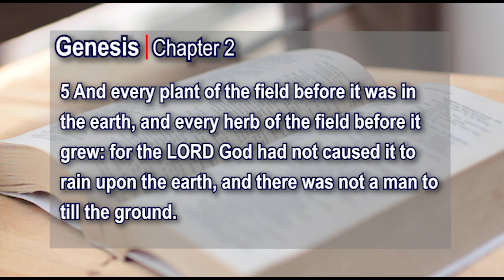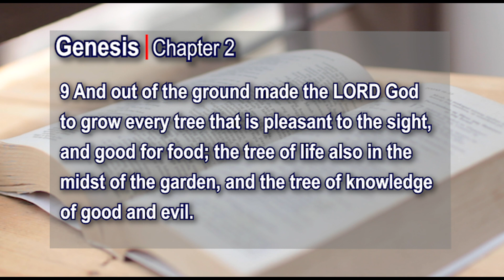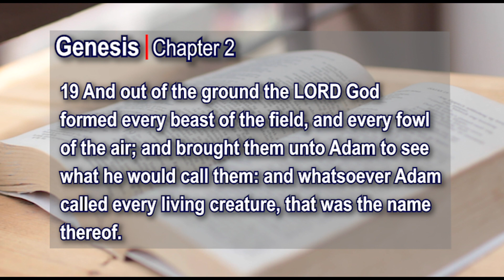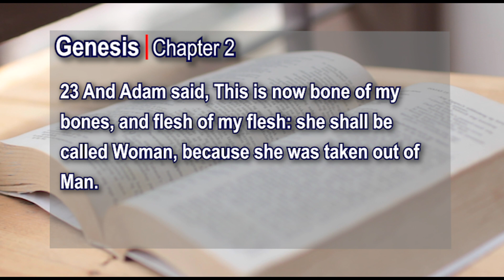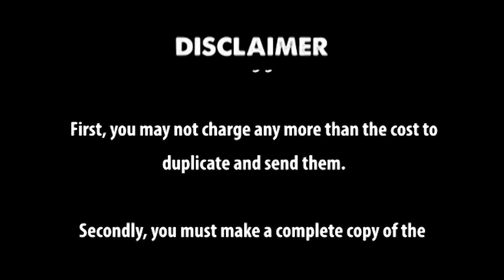Genesis Chapter 2 kjv